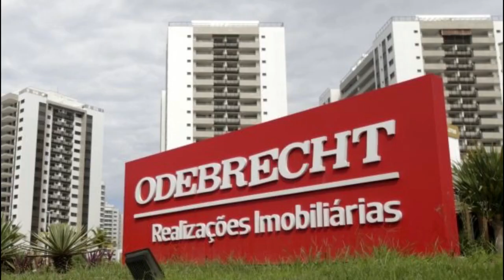TOLEDO Y SU REACCIÓN TRAS SER ENCARADO POR CHILENO SOBRE CASO ODEBRECHT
AlejandroToledo. Lo encuentran comiendo en restaurante de EE.UU y esta fue su reacción cuando lo cuestionaron sobre el caso Odebrecht.